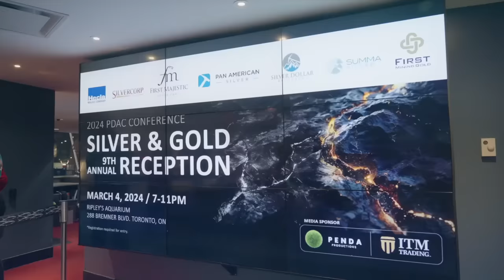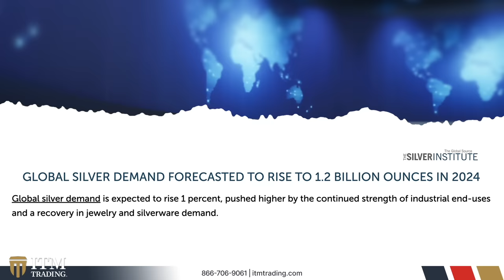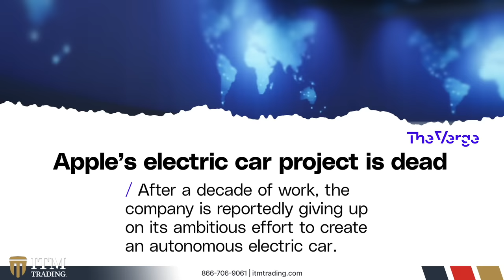$100 Silver in Play; Keith Neumeyer Talks “Price Management” by the Fed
"There’s a rush into gold because of the de-dollarization of the world. It has nothing to do with the interest rates,” asserts Keith Neumeyer, CEO of silver powerhouse First Majestic. In a conversation with Daniela Cambone at this year's 2024 PDAC Conference, Neumeyer confidently reiterates his vision of silver surpassing $100 per ounce. With 1.2 billion ounces in demand and only 820 million ounces in production, there's a notable disparity, Neumeyer emphasizes, highlighting the looming silver deficit, set to escalate in 2024.

📖 CHAPTERS:
0:00 Gold price/Fed moves
1:39 Market’s reaction to the Fed
2:29 Silver price manipulation
4:07 Why silver?
5:23 Silver consumption
6:09 Apple’s EV project
6:57 Silver as a critical mineral
8:21 Silver price
9:49 Bitcoin
11:37 First Majestic
12:59 PDAC